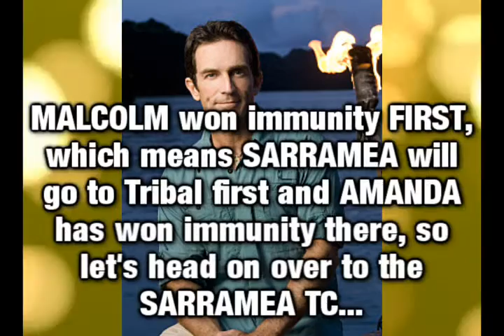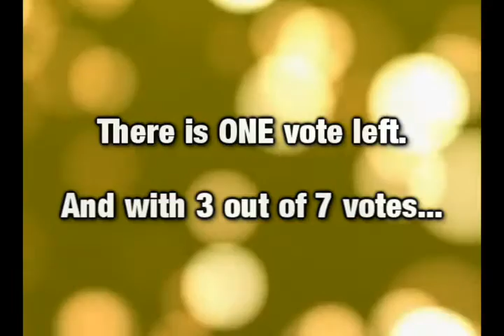Survivor 2:New Caledonia - Episode 5 - Double Tribal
AMBORELLA::
Ashley Underwood ~ RalphMadeMe
John Cochran ~ lilchrisak47
Eliza Orlins ~ Lehgacy
Malcolm Freburg ~ 95mikemc1
Matty Whitmore ~ Voltaire Hortizuela
Parvati Shallow ~ TotalDramaHighSpeed
Vytas Baskausas ~ Harold Rice

SARRAMEA::
Allie Pohevitz ~ ANTMFabuous
Amanda Kimmel ~ TotalDramaLover1234
Andrea Boehlke ~ TCF1ZZ
Austin Carty ~ THEDKA3
Jonny Fairplay ~ agdude6
Marissa Peterson ~ 1888terrence
Russell Hantz ~ Giovanni Orellana

Voted Out::
15. Aras Baskausas ~ TheLucasMan936
16. Amber Mariano ~ hockeysong
17. Candice Cody ~ Devinwatsonful
18. Rob Mariano ~ dylan lightning